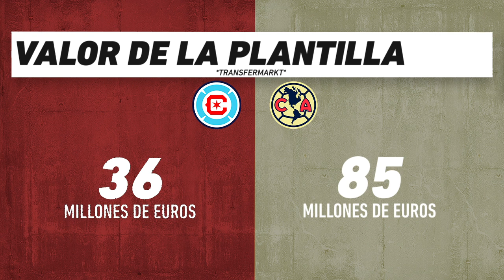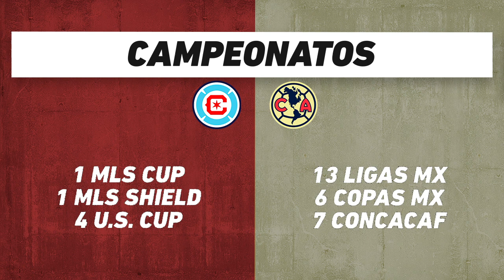Chicago Fire vs América, frente a frente: Futbol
Duelo de los 16vos de final de la Leagues Cup